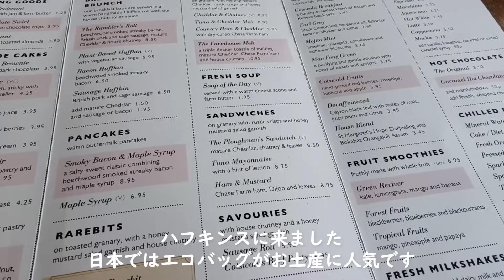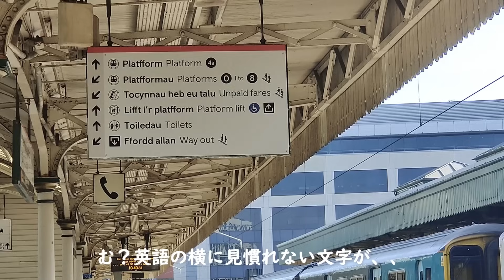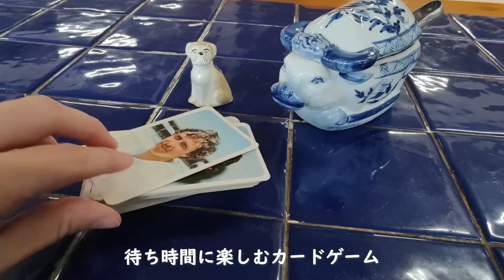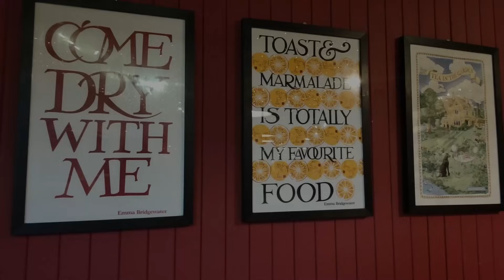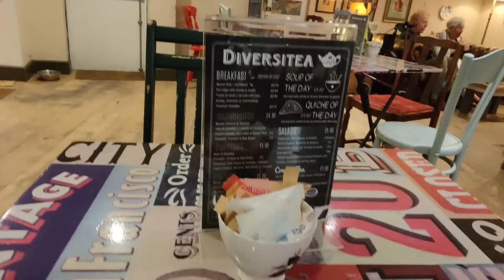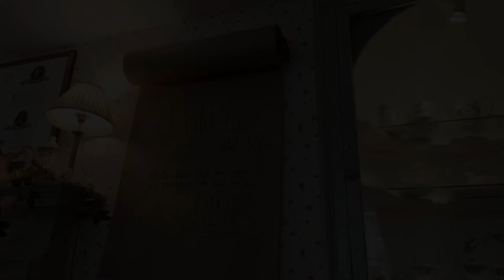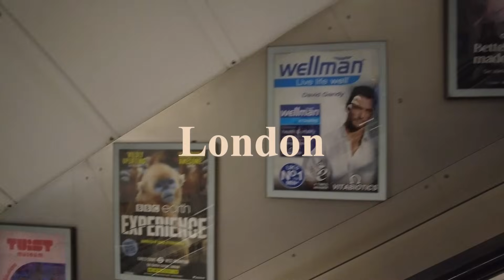本場イギリスのティールーム巡り🫖10店│可愛いヴィンテージ食器・愛しのスコーン・ほっこりインテリア│ロンドンからコッツウォルズまで│2年間の記録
▶目次
0:00　Opening
1:36　The Bridge Tea Rooms
5:52　Huffkins Burford
7:40　Barkers Tea Rooms
9:49　The Cobbles Tea Room
11:31　The Vintage Emporium Stockport 【ShoppingVlog ➔
14:24　Packing House Café　【ShoppingVlog ➔
17:53　Emma Bridgewater Factory　【ShoppingVlog ➔
21:03　Diversitea Café.
24:00　The Bath Bun
27:21　The V&A Cafe
28:59　Candella Tea Room
0:00 Homesick-LOVING CALIBER FEAT. MIA NILES
3:49 I Found The Answers In You-LOVING CALIBER FEAT. MIA NILES
7:04 Strong-BANG BANG FEAT. CODY FRANCIS
9:57 Showed Me How to Heal-VICTOR LUNDBERG
14:05 I Bet You're Cold-GAMMA SKIES FEAT. CARA RAINER
17:15 For Some Time-DANIEL GUNNARSSON
20:00 Get over You Again-CHRISTINE SMIT
23:24 Drunken Nights to Sunday Mornings-CANDELION FEAT. VICTOR LUNDBERG
26:34 XoXo-DAYON FEAT. MIA PFIRRMAN
31:00 Tweet and Delete-KING SIS

【オンラインショップ】 ヴィンテージ雑貨店の店主をしております